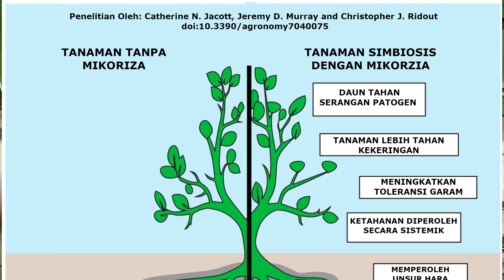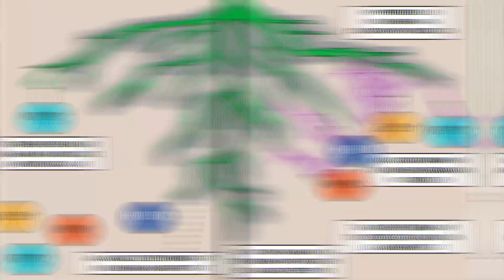Cara Mendapatkan, Mengembangbiakan Jamur Mikoriza Sumber Dari Alam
Fungi Mikoriza yang hidupnya bersimbiosis dengan tanaman yang saling menguntungkan. Selain bermanfaat sebagai fungi penyubur tanaman, jamur ini juga akan membuat lahan kebun kita menjadi sehat. Peran utama mikoriza untuk meningkatkan ketahanan tanaman terhadap patogen dan nematoda serta meningkatkan laju pertumbuhan.